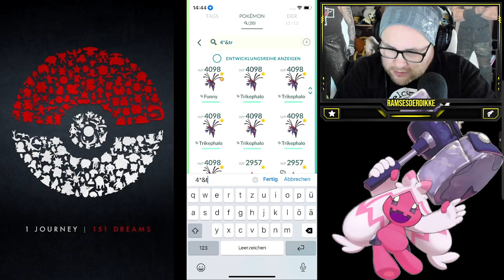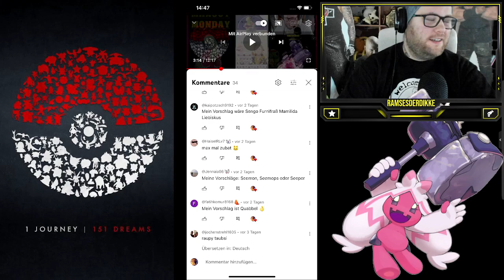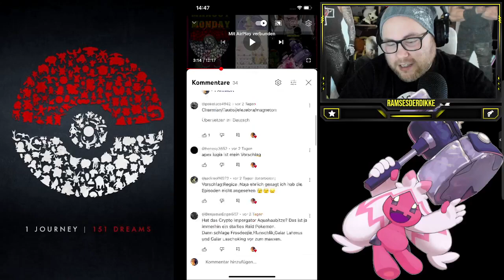MAXOUT MONDAY : 100% Relicanth, Tropius & Qurtel LVL 50 (Hoenn Special) | Pokémon GO Deutsch # 2355